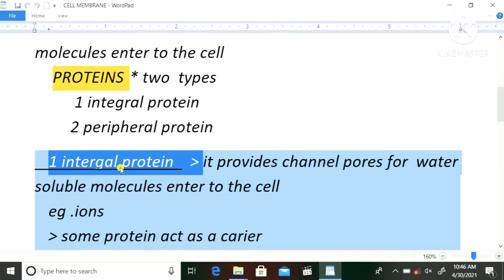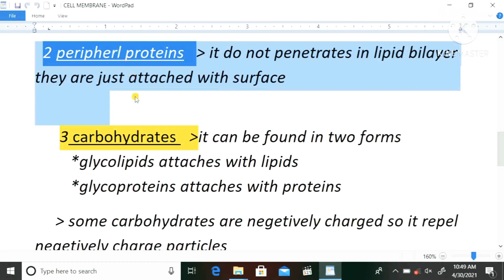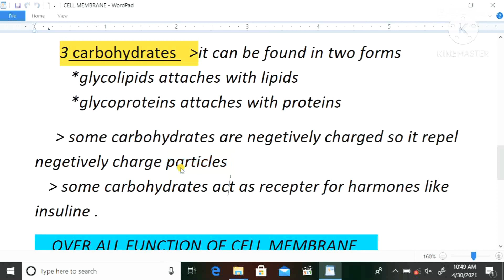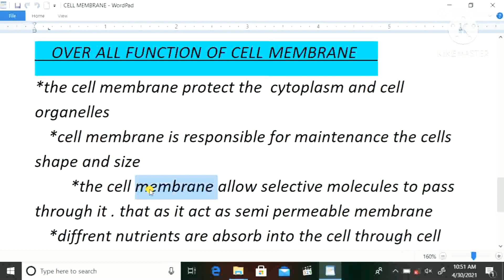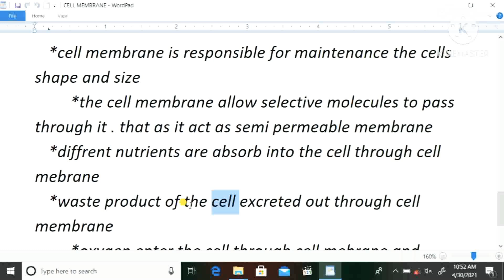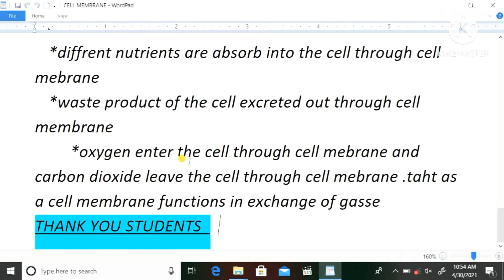Cell membrane function|luqmanpimms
dears  in this lecture we discus function of cell membrane

integralproteins
peripheralproteins
carbohydrates

  love you all no more thank you very much